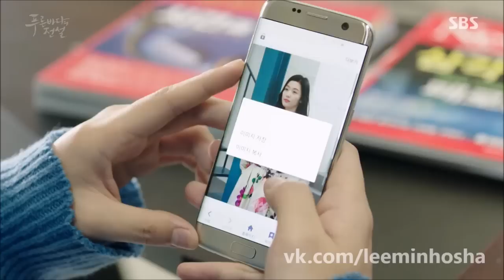Lee Min Ho and Jeon Ji Hyun New drama Legend of the Blue Sea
Денис Клявер – "Ты же не такая.."